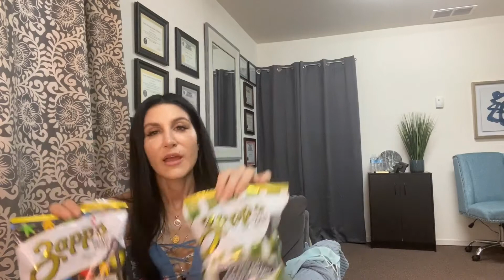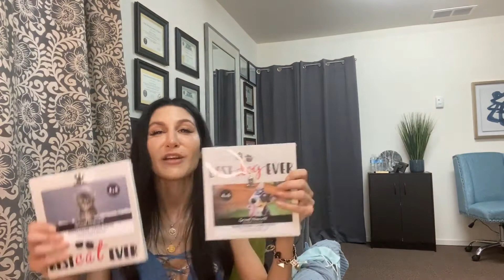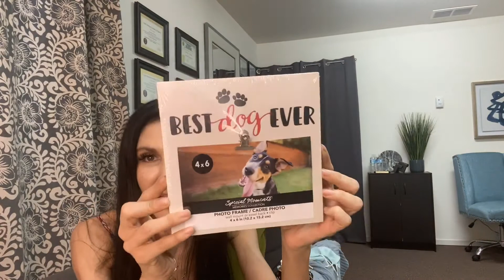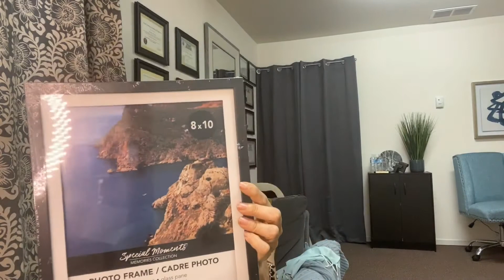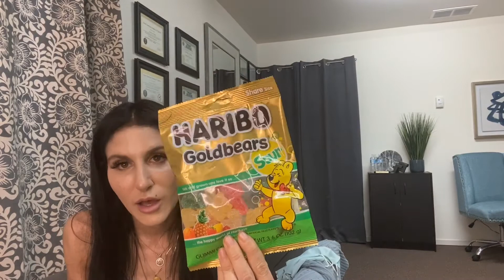Dollar Tree Haul Plus & Lyme ChitChat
Here's a short Dollar Tree Haul with a few items from eBay, Amazon, and ThredUp. After 15 months of Lyme treatment (SOT, stem cells, exosomes, Ozone, and peptide IVs), I re-tested... still positive, but staying positive. Here are a little fun and distraction. Join me on my second DT haul. Lot's of love and wellness!